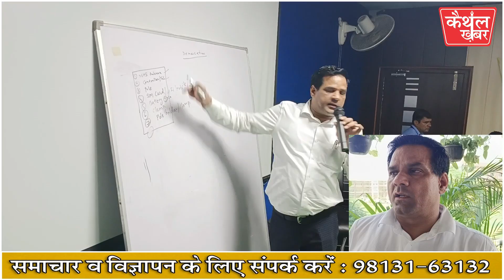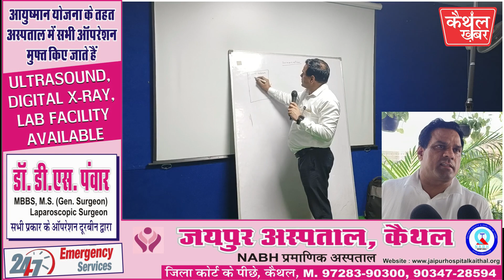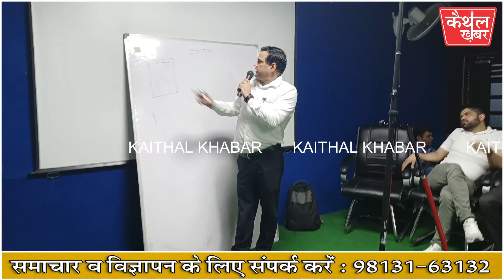अब खुद पटवारी ही करेंगे कंप्यूटराईज्ड मशीन से निशानदेही...ट्रेनिंग शुरु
-तहसीलदार डॉ. अनिल बिढ़ाण ने दी जानकारी